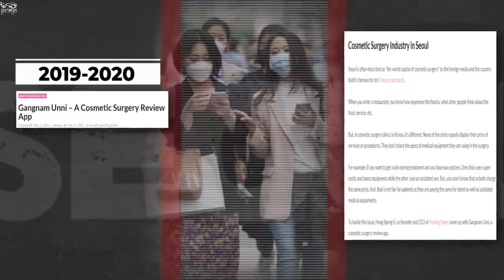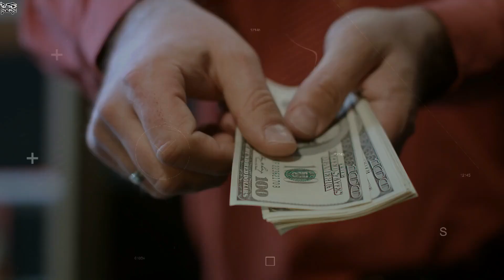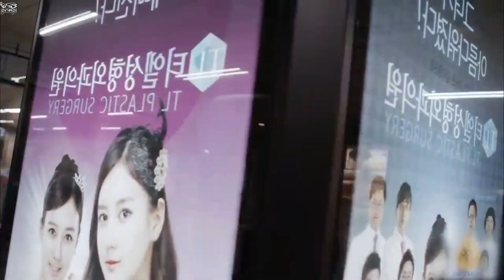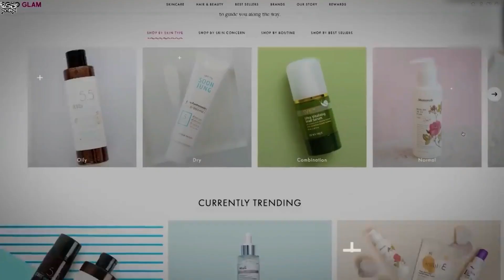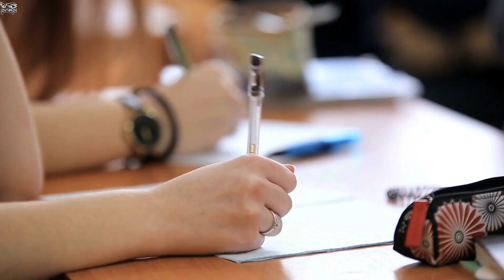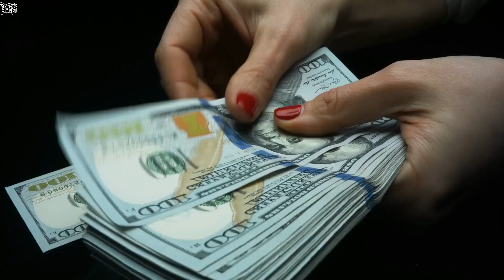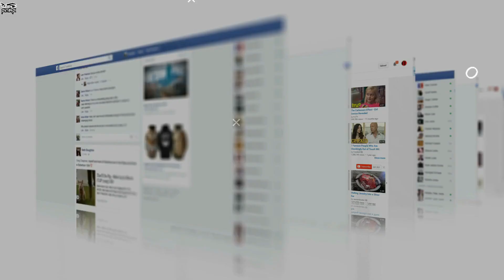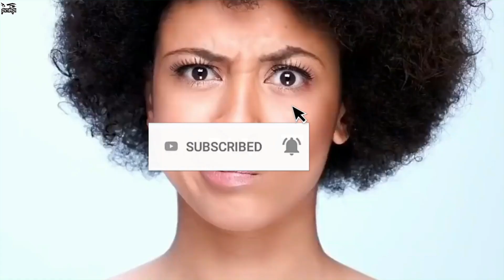সাউথ কোরিয়ান বিউটি ইন্ডাস্ট্রির কালো সত্য!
We all admire South Koreans for their flawless beauty and ever green skin but what we do not know is the dark truth of their beauty industry. In this video we will talk about this.
***pinikpi: shorturl.at/axzLX
***pinikpi ANIMATION: shorturl.at/kuKRX
আমার সাথে যোগাযোগ করার মাধ্যমঃ